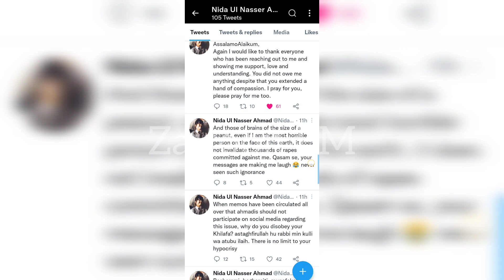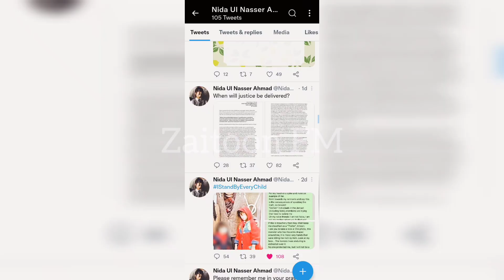Ahmadiyya Victim Nida Tahir on Twitter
Nida Tahir goes public on Twitter.

Its Not Just News, Its Awareness.
Zaitoon News -